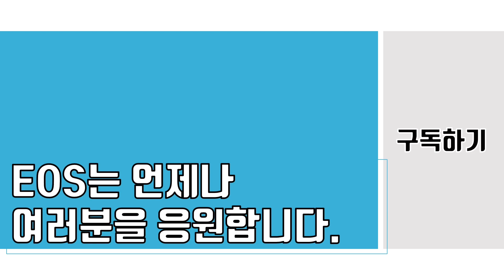삐뽀삐뽀 119 Ep.3 - 카페라 소곤소곤^^ 응시지역 선택 tip & 최선의 마무리와 22일 리허설 안내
쉽게(Easy), 한방에(One-Shot) 끝내는 강의!
EOS 이지원의 교육학 유튜브 채널